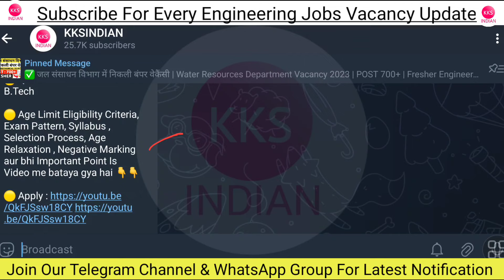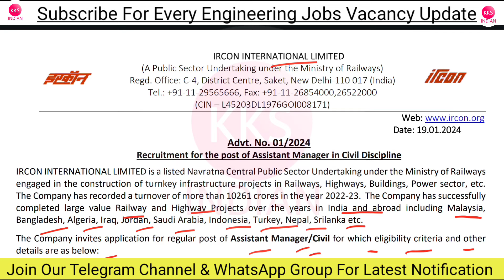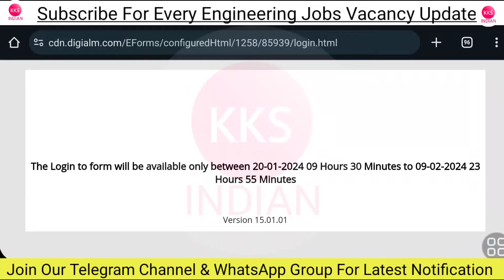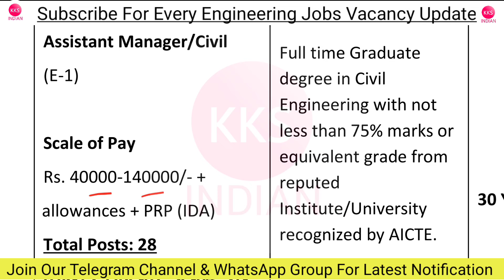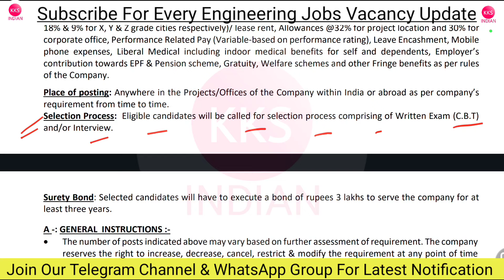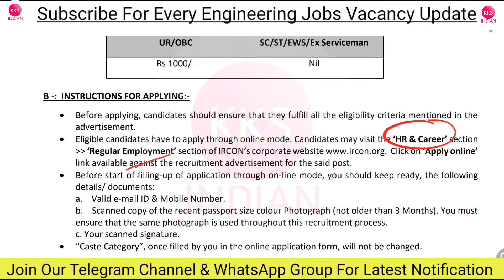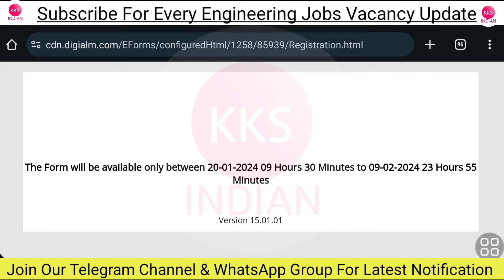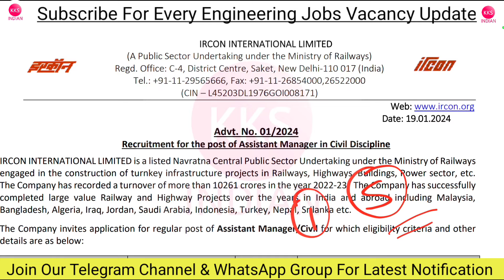Railway में Civil वालो के लिए निकली वेकैंसी | Railway New Vacancy 2024 Railway Notification 2024Out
Railway में Civil वालो के लिए निकली वेकैंसी | Railway 2024 Notification Out Railway New Vacancy 2024

Group 6: Coming Soon
Group 7: Coming Soon
Group 8: Coming Soon
Group 9: Coming Soon
Group 10: Coming Soon
Note: Seat Limited hai Join Immediately.